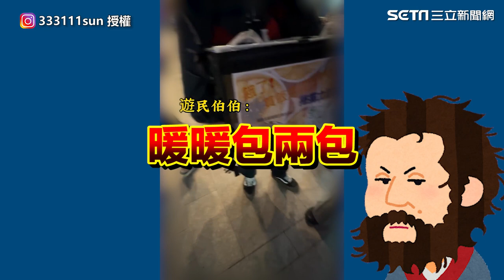正妹寒冬送遊民熱便當遭罵不尊重 切心喊：好意被當理所當然｜三立娛樂星聞